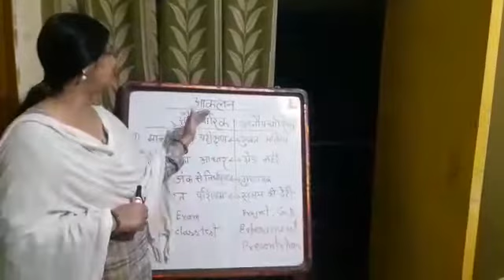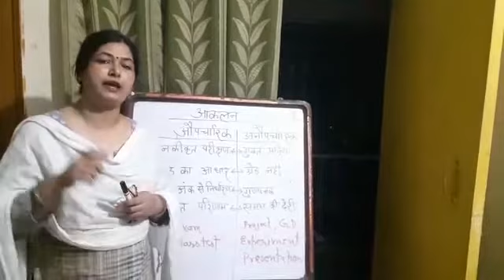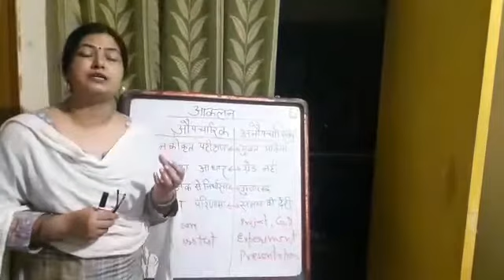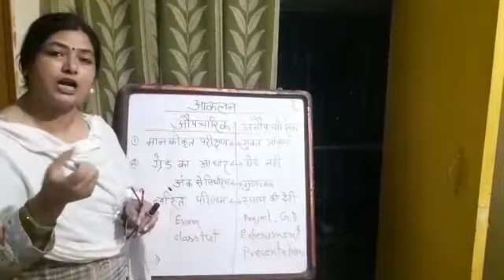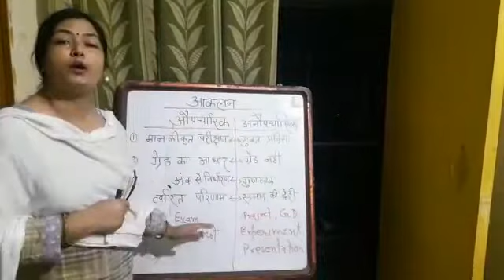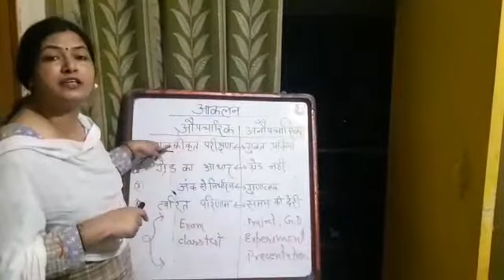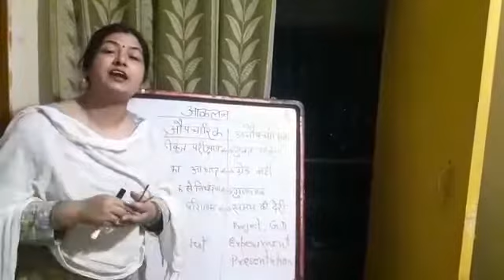Formal and informal assessment/B.Ed. Sem III/by Dr. Kalyani Kabir